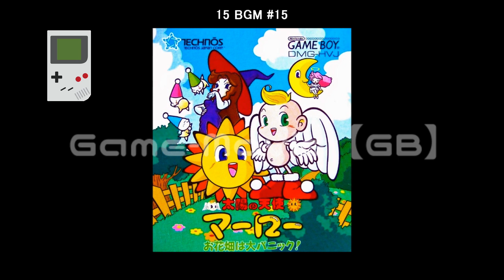(GB)太陽の天使マーロー お花畑は大パニック!/Taiyou no Tenshi Marlowe: Ohanabatake wa Dai panic-Soundtrack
Tracklist
01 BGM #01 00:00
02 BGM #02 01:16
03 BGM #03 03:06
04 BGM #04 05:33
05 BGM #05 07:42
06 BGM #06 09:25
07 BGM #07 11:45
08 BGM #08 13:36
09 BGM #09 15:41
10 BGM #10 17:49
11 BGM #11 20:35
12 BGM #12 22:33
13 BGM #13 24:16
14 BGM #14 25:59
15 BGM #15 26:23
16 BGM #16 28:03
17 BGM #17 30:02
18 BGM #18 30:20
19 BGM #19 30:26
20 BGM #20 30:33
21 BGM #21 30:39